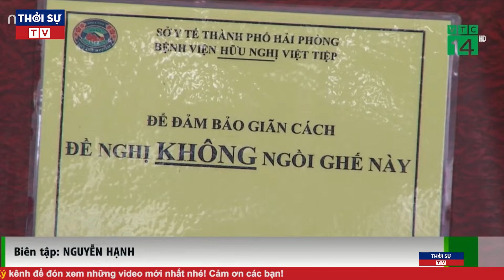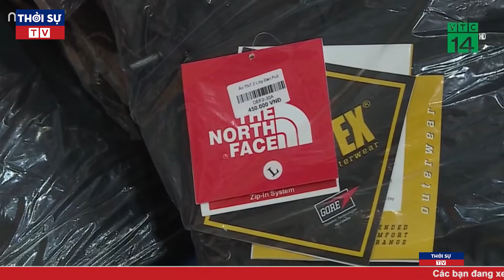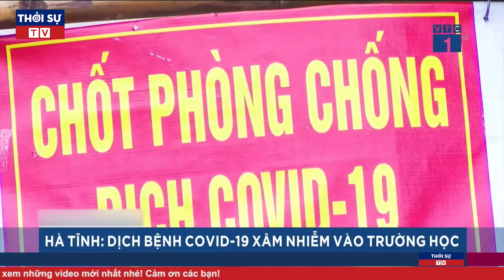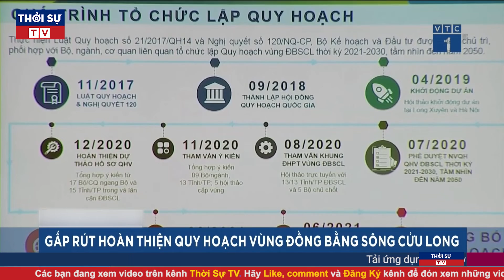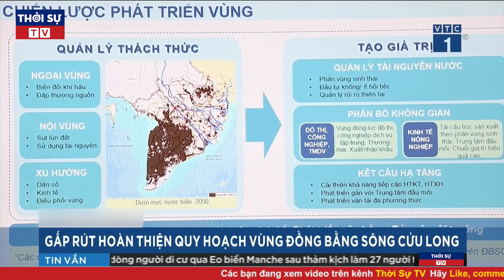Thời Sự Nóng Nhất Tối 25/11/2021 | Tin Tức Chính Trị Việt Nam Mới Nhất | Tin Tức Covid-19 Mới Nhất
▶ Theo dõi những nội dung mới và hấp dẫn nhất:
☞ Thời sự Việt Nam mới nhất:
☞ Thời sự Quốc tế mới nhất:
☞ Tin Quốc tế mới nhất:
☞ Tin tức 24h mới nhất: